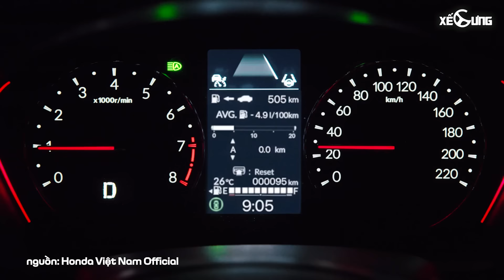Honda City RS 2023 & Toyota Vios G 2023: cuộc chiến về trang bị trong phân khúc sedan cỡ B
Hiện tại, trong số ba cái tên dẫn đầu nhóm sedan hạng B chỉ có Honda City và Toyota Vios là hai mẫu xe mới nhất nhận được bản facelift, gần đây nhất là Honda City vừa ra mắt đầu tháng 7. Xét về giá bán thì khi chọn bản cao nhất của City người mua cũng chỉ phân vân thêm bản cao nhất của Vios hoặc lên luôn phân khúc thấp của hạng C chứ Accent thì giá thấp hơn hẳn rồi. Vậy Honda City RS 2023 sở hữu những lợi thế nào để đấu với Toyota Vios G CVT 2023? Cùng tìm hiểu nhé

0:00 Intro
0:33 Giá bán và các phiên bản
1:13 Kích thước
2:19 Trang bị tiện nghi
3:12 Trang bị an toàn
4:24 Động cơ - cảm giác lái
4:53 Kết